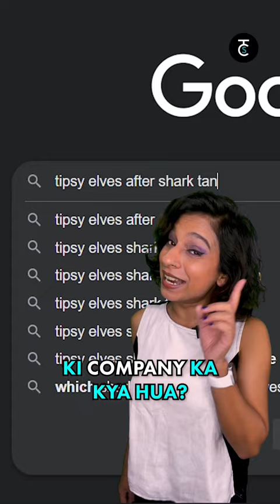Why is Shark Tank India so addictive? SharkTank | Sucharita Tyagi | Civic Studios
Shark Tank India Season 2 kaisa lag raha hai?

This week in PopCulturePatrol, Civic Studios and I pore over the entertaining and educational Shark Tank universe and its maha-addictive and relatable Indian edition!

Let me know your favorite Shark Tank businesses in the comments? I am OBSESSED with Scrub Daddy!